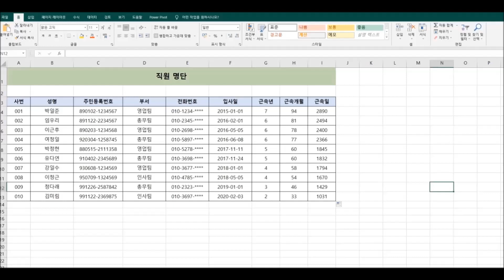엑셀실무, 근속년수,개월,일 계산하기